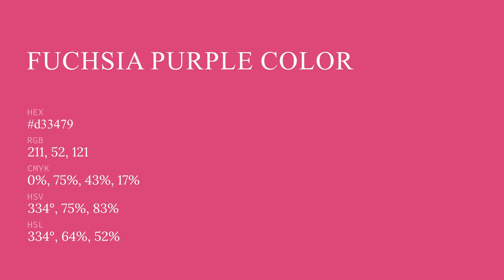Fuchsia Purple color d33479 hex color - Violet color - Cool color d33479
What color is Fuchsia Purple ? d33479 hex color - Violet color - Cool color d33479

Hex d33479 Color Code is also known as Fuchsia Purple color.